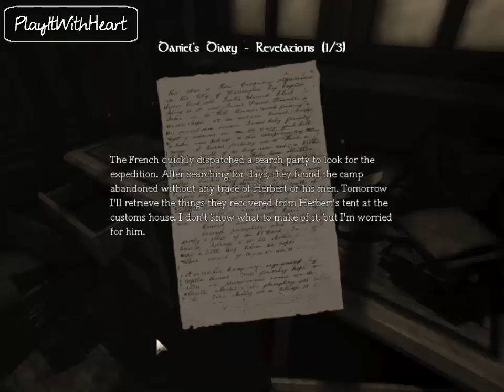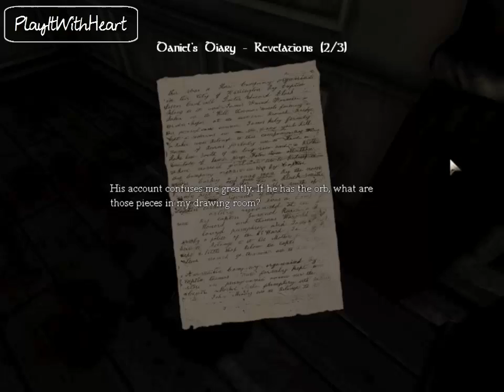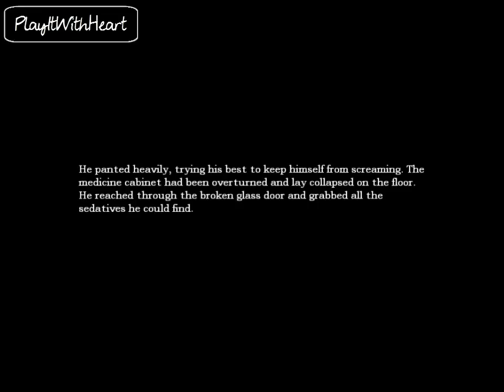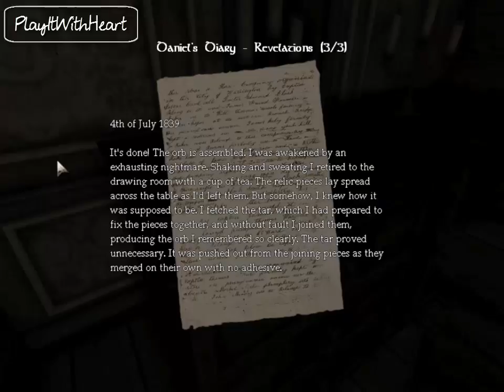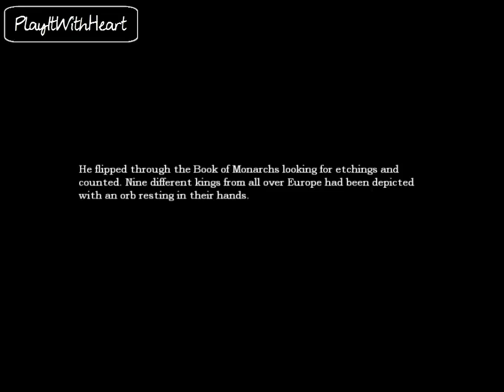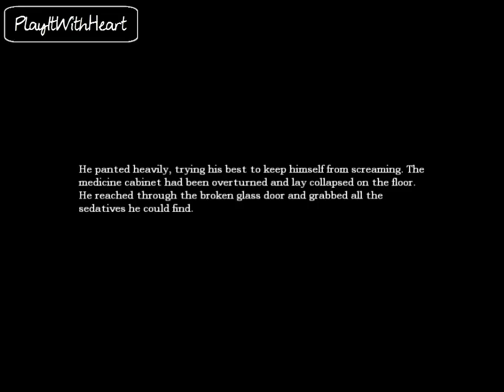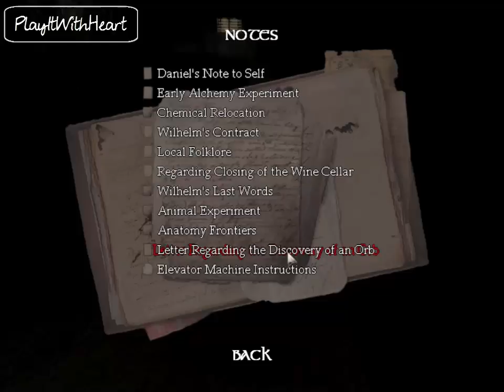Amnesia - The Dark Descent ♥ Walkthrough PART 9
Enjoy our video and play it with ♥ !

Merida